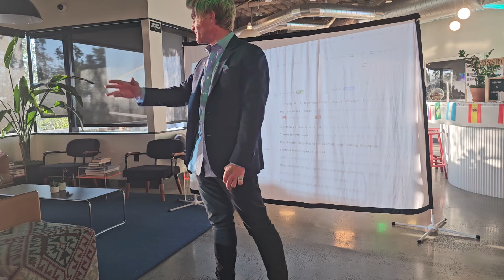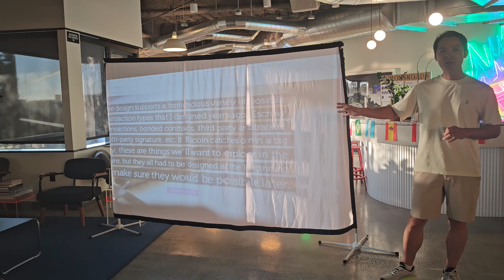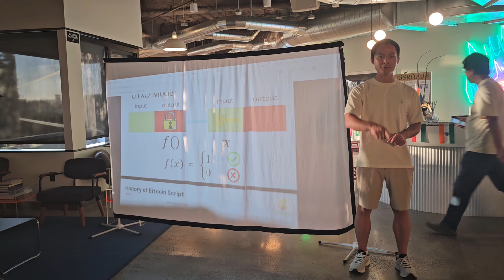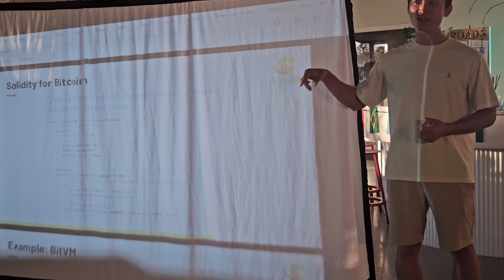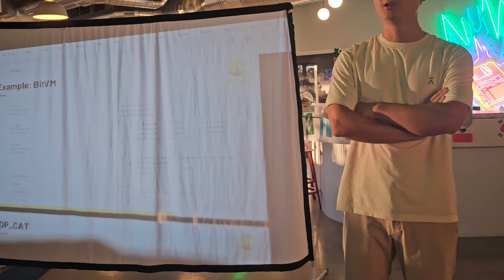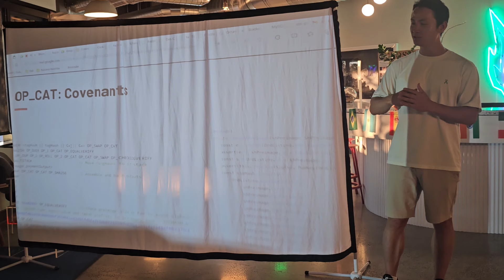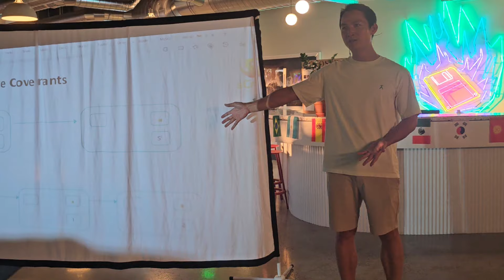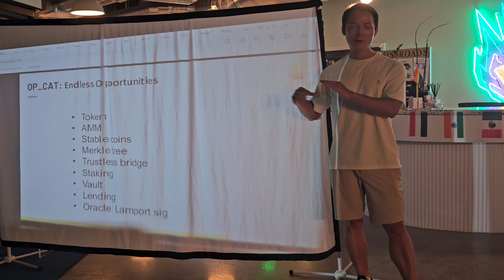Upgrade Bitcoin core: sCrypt Unveils OP_CAT Potential in Silicon Valley Seminar || Gavin Gregory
🎙️ Welcome to the latest episode of "Gavin Gregory"! Dive deep into the forefront of Bitcoin development with this live-recorded seminar from Silicon Valley, where sCrypt expertly guides you through upgrading Bitcoin Core. Discover the transformative potential of the recently re-enabled OP_CAT opcode on the Bitcoin blockchain.

Key topics covered:

The history and significance of Bitcoin Script
Why OP_CAT was initially disabled and the implications of its re-activation
A technical deep-dive into OP_CAT functionality and use cases
Potential innovations and new applications enabled by OP_CAT
The impact on smart contracts and scalability in the Bitcoin ecosystem
The future outlook for Bitcoin development and blockchain technology
Whether you're a blockchain developer, cryptocurrency enthusiast, or tech investor, this seminar offers invaluable insights into the rapidly evolving Bitcoin landscape. @scryptofficial's expertise shines as they break down complex technical concepts and their real-world applications.

Don't miss this chance to stay at the cutting edge of Bitcoin innovation.

⏰ Video Duration: 00:37:40

🎬 My First 24-Hour Dry Fast Experience: A Vlog-Style Journey

🎬 Decoding Secrets: BSV, Terra Node, XRP vs XPR, and COPA vs Wright

🎬 Bitcoin, Blockchain & IP: Reggie Middleton's Crypto Trends 2024

🎬 Fire & Ice | Marriage & Divorce